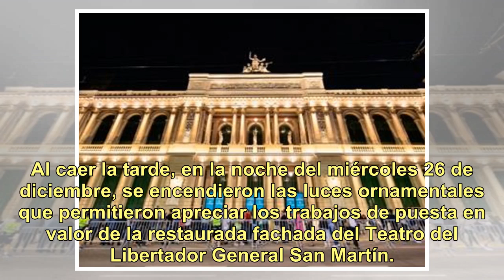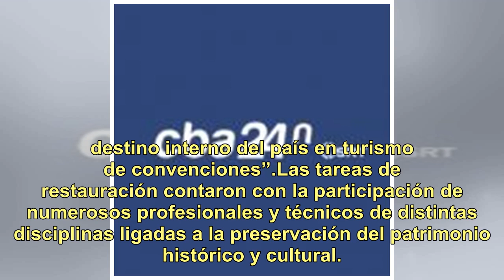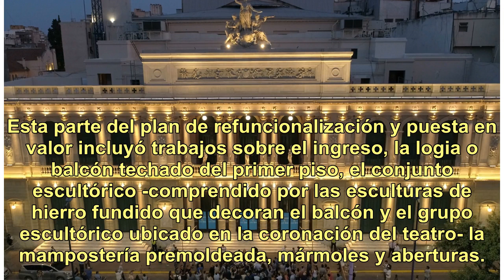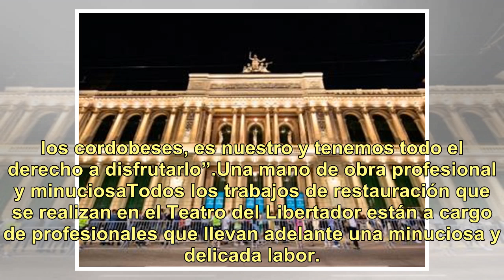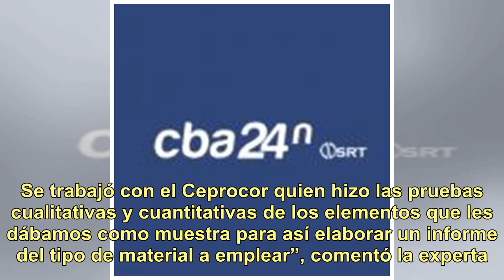Presentaron la restauración de fachada del Teatro del Libertador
Al caer la tarde, en la noche del miércoles 26 de diciembre, se encendieron las luces ornamentales que permitieron apreciar los trabajos de puesta en valor de la restaurada fachada del Teatro del Libertador General San Martín. Con la presencia del gobernador Juan Schiaretti, autoridades y representa...